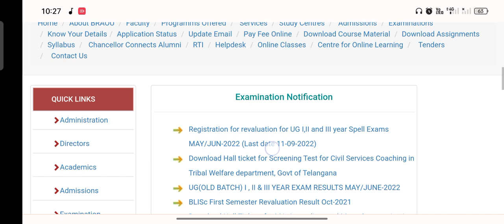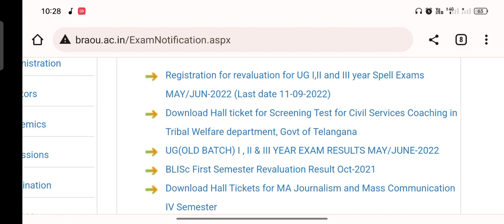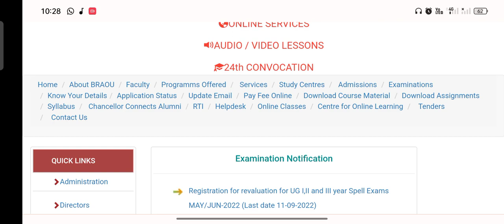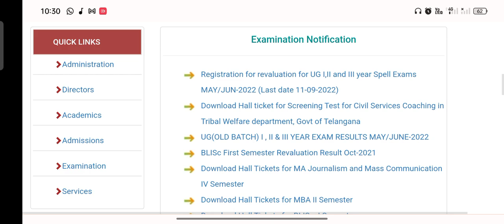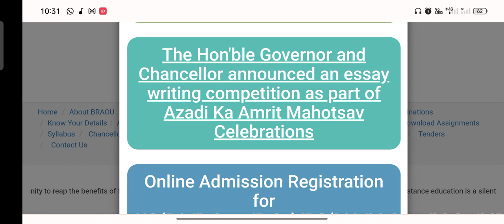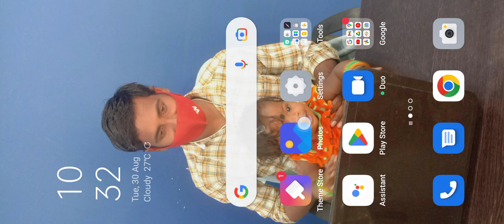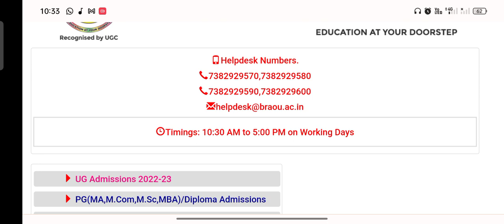Braou latest updates on year wise exams and 1st sem results....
Braou latest updates